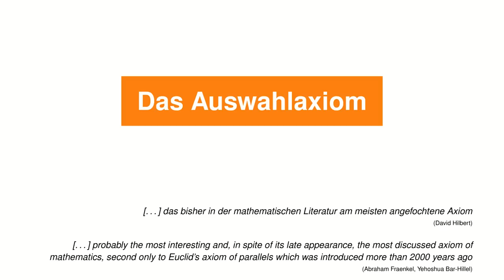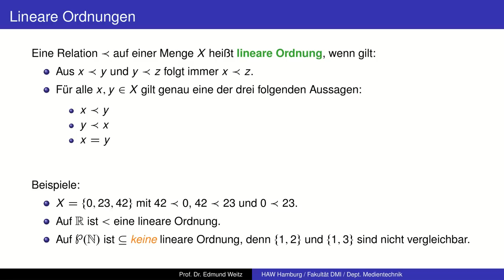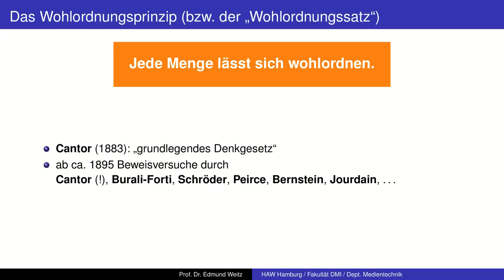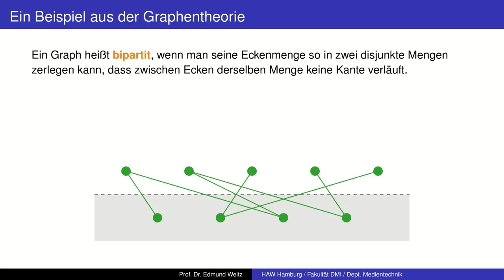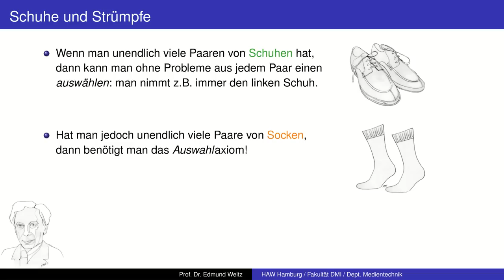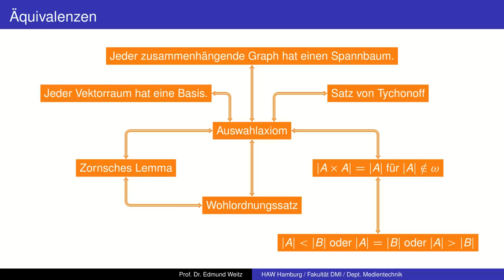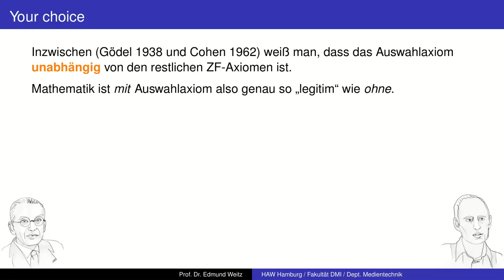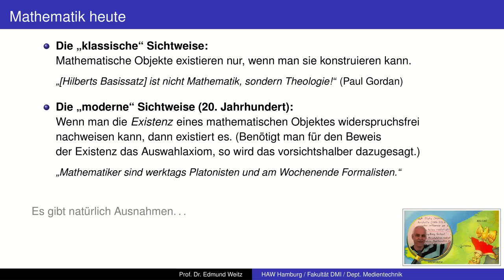Das (berühmt-berüchtigte) Auswahlaxiom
Warum es das Auswahlaxiom gibt, was an ihm kontrovers ist, wer es sich ausgedacht hat, was es aussagt und was aus ihm folgt.